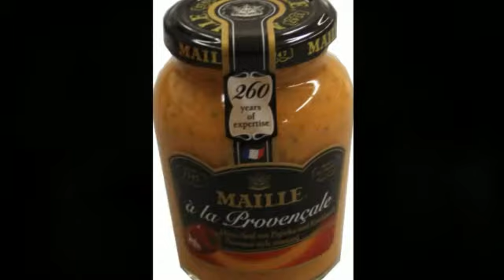Maille à la Provencale